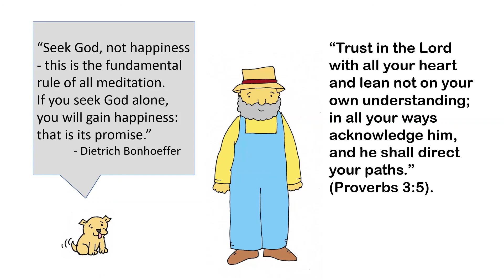TRUST GOD ALWAYS | Faith Lessons for Children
Everyday we encounter different experiences and situations. Some of these are good and some are not so good. However, it is important to realize that everything is in God's hands and that we have to trust Him in all situations.

Illustrations are by the channel creator, Steven Selvaraju.
Kuala Lumpur, Malaysia.